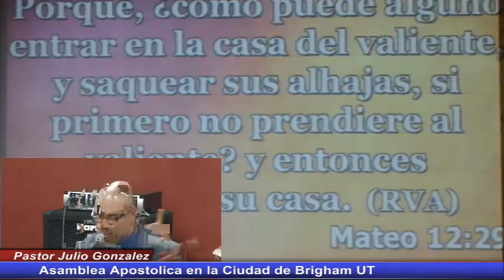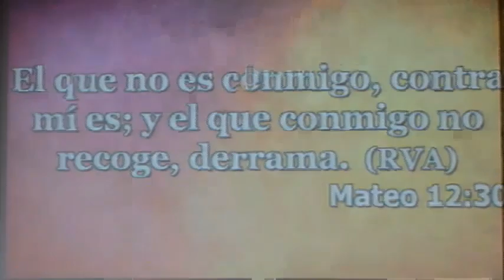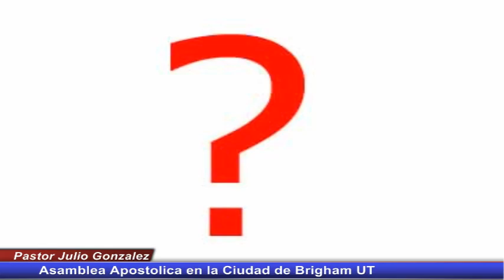Asamblea Apostolica en Brigham